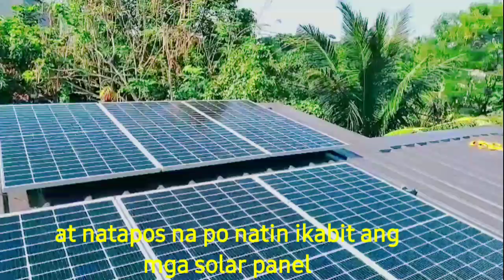GRIDTIE SOLAR INSTALLATION LUCENA CITY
Gridtie solar installation sa Green meadows red v. lucena city
ang set up na ito ay upgradable
5kw sofar enverter
7pcs 450w JA solar panels
all complete protective device.

para sa iba pang inpormasyon.
maaaring bisitahin  ang  Leaf electric
electrical at industrial suplies trading electrical installation  service.
maraming salamat po!
at kong napadaan kyo sa aking channel
para mkatanggap kyo muli ng video tungkol sa solar.
Dar TV vlog